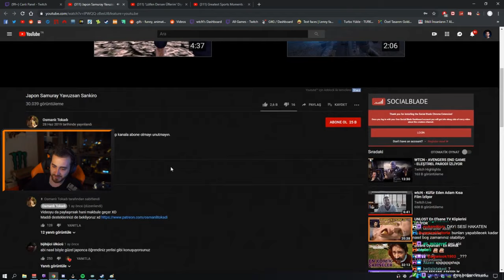Wtcn Japon Samuray Yavuzsan İzliyor